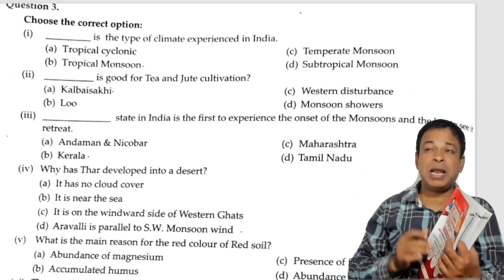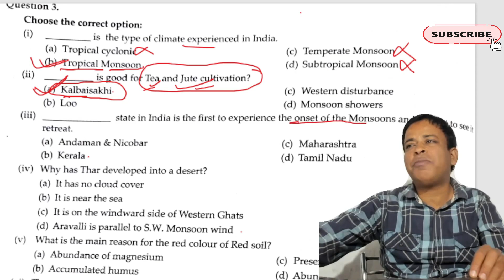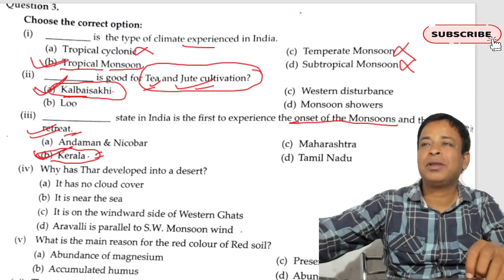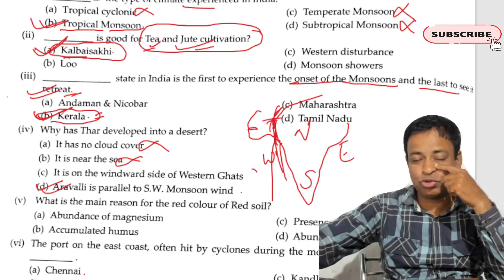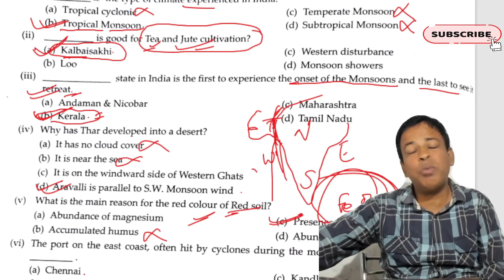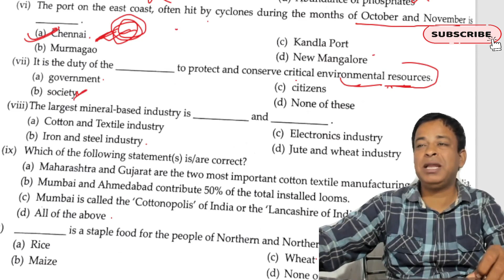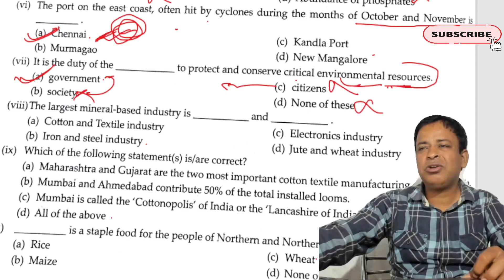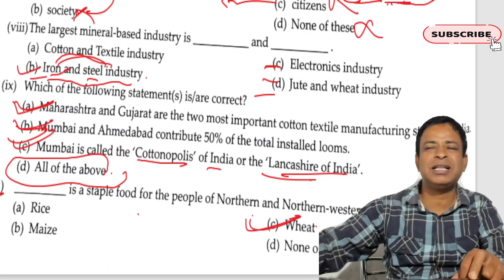ICSE 2023 Geography Paper | Perfect Score 10/10 MCQs Marks in Geography in ICSE 2023 Board Exams I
ICSE  2023 Geography Paper | Perfect Score 10/10 MCQs Marks in Geography in ICSE 2023 Board Exams I -  Why are Marks Cut or Awarded now as per CISCE Rules I What to Do & What Not | 100% Textbook Answers Accepted |

cisce latest circular
Icse 2022
Cisce latest news
Icse news
icse news

online classes
Icse class 10
Icse Semester-1